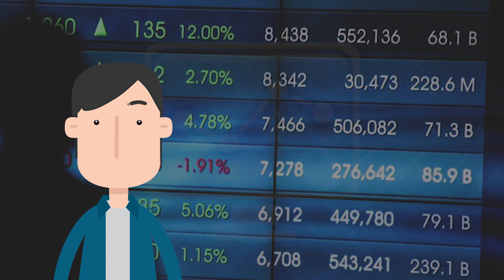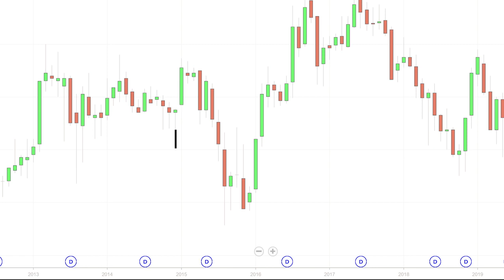Saham | Berikut Saham2 yg Biasanya Naik Setiap Desember 📈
Setiap akhir tahun, biasanya window dressing banyak terjadi. Window dressing adalah sebutan kepada fenomena dimana banyak saham2 yg kinerjanya naik karena ingin mempercantik diri menjelang akhir tahun. Terlepas atau tidak dari itu, berikut saham2 yg setidaknya sejak 2014 memiliki rata2 bagus pada bulan Desember.